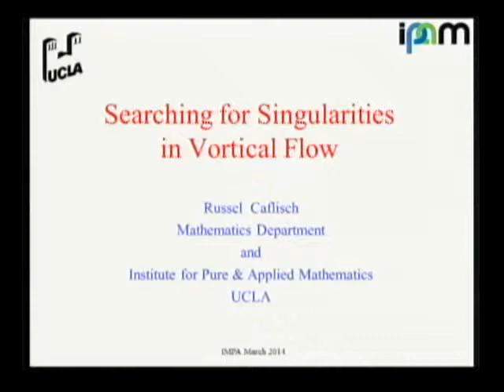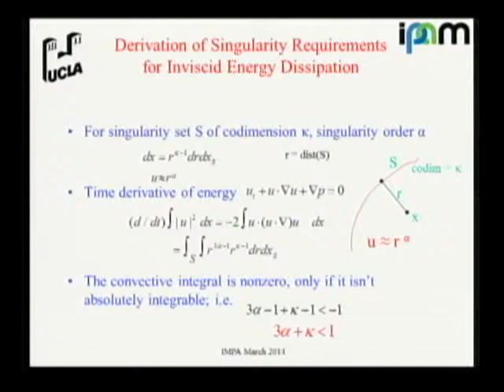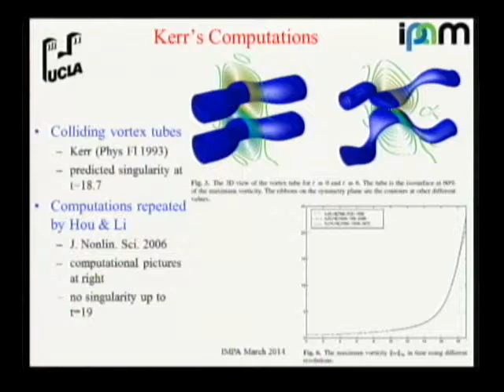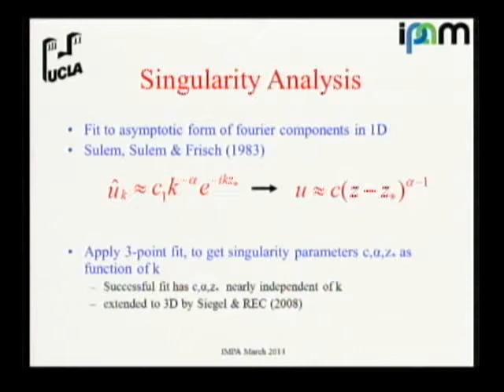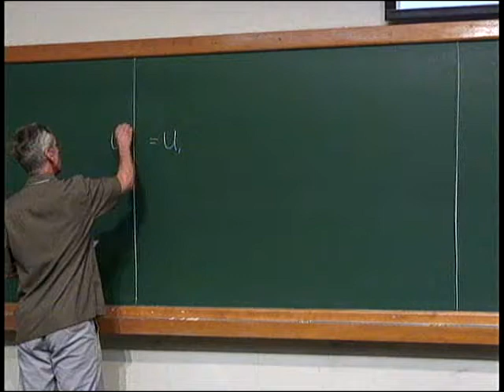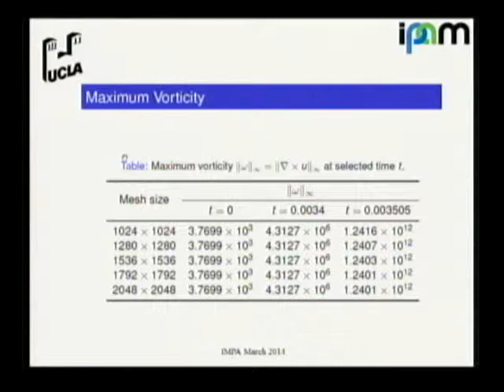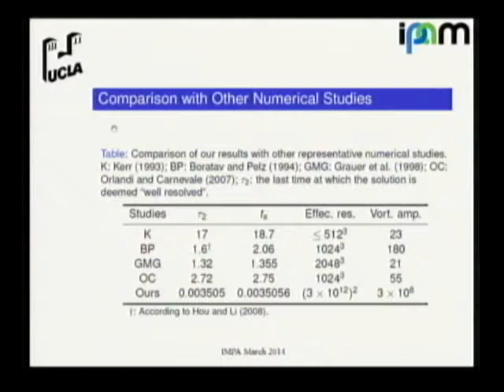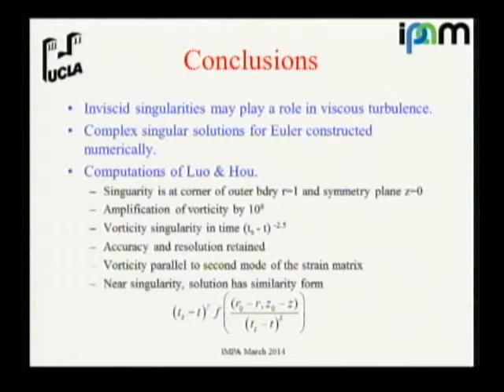School "Around Vortices: from Continuum to Quantum Mechanics" - Week 2 - Russ Caflisch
The School "Around Vortices" will be held at the National Institute of Pure and Applied Mathematics (IMPA) in Rio de Janeiro, Brazil, from March 12 to March 21, 2014. It school is the opening event of a Thematic Program on Incompressible Fluid Dynamics at IMPA from March through June 2014. The main topic is vortices in fluids, from classical Newtonian fluids, to complex fluids, to superfluids, and in superconductors. The purpose of the school is to introduce young researchers and researchers in other areas to the different aspects of vortex dynamics in fluids and superfluids and superconductors, by bringing together experts in the various fields of continuum and quantum mechanics.

School Topics:
Vortex dynamics in 2D and 3D incompressible fluid flows: point vortices, vortex blob approximation, vortex sheets and vortex rings, vortex tubes and reconnections, long-time vortex evolutions, blow-up for solutions of the Euler equations.
Complex fluids: vortices and elastic stretching, elastic turbulence, applications to biology.
Ginzburg-Landau theory of superfluidity and superconductivity: Ginzurg-Landau energy functionals, minimizers, degree boundary conditions, vortex pinning.